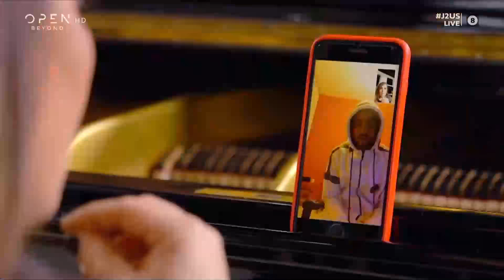Κατερίνα Ζαρίφη και Αναστάσιος Ράμμος τραγουδούν Born to be wild | J2US 28/11/2020 | OPEN TV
Κατερίνα Ζαρίφη και Αναστάσιος Ράμμος ερμηνεύουν Born to be wild, σε στίχους και μουσική Mars Bonfire.